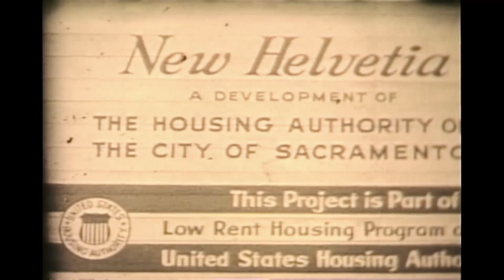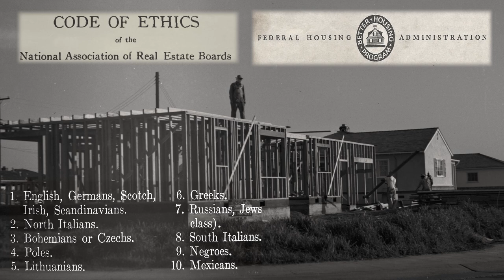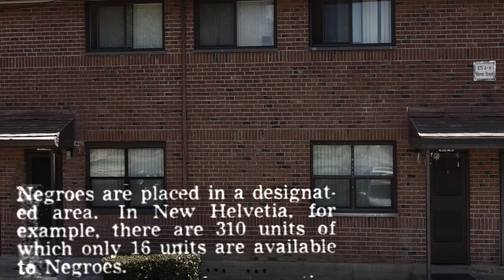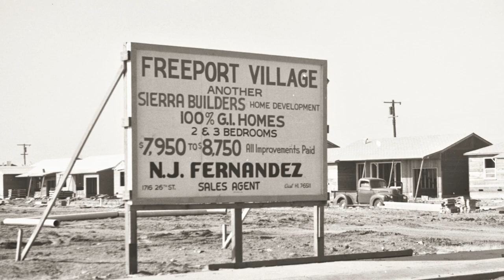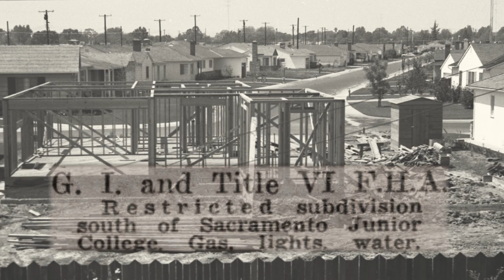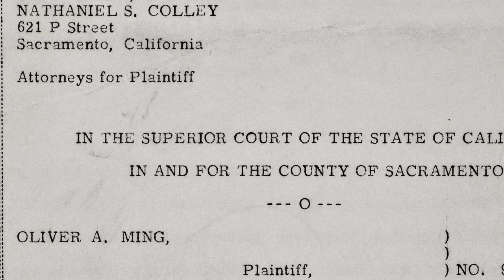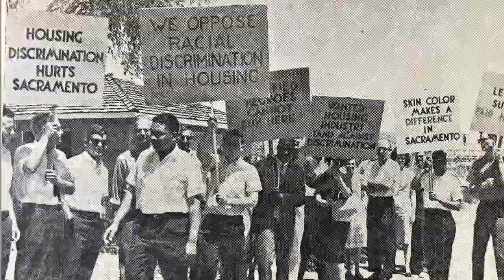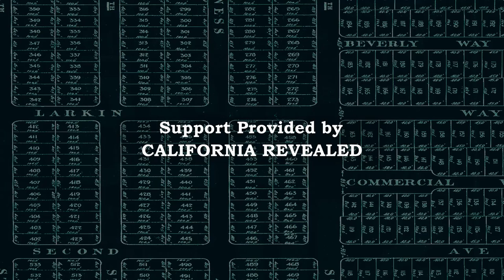Desegregating Sacramento: A Fight for Fair Housing, Part 1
This film was produced for the Center for Sacramento History using footage and material from our collection. It is the second in a series that explores the history of systemic racism in the Sacramento region in order to provide a historical context for the issues that affect our community today. In this film, we focus on the early landmark efforts to desegregate housing in Sacramento. These efforts place Sacramento on the frontlines in the long fight to end racial discrimination in public and private housing across the United States.

Featured in the film are urban sociologist Dr. Jesus Hernandez, author of "Race and Place in Sacramento," and historian Clarence Caesar, author of "A Historical Overview of the Development of Sacramento's Black Community, 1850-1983."  This story is also told archivally through the voice of Nathaniel Colley, Sacramento's first private-practicing African-American attorney and a national leader in the fight for fair housing. To learn more about Nathaniel Colley's life and career, see the Center for Sacramento History's Emmy-nominated PBS documentary "The Time Is Now: The Civic Life of Sacramento's Nathaniel Colley"

DESEGREGATING SACRAMENTO
Produced by: Chris Lango
Archival Producer: Kim Hayden
Film Technician: Chad E. Williams
Video & Drone Services: Steve Davis Productions
Support Provided by: California Revealed
Executive Producer: Marcia Eymann, City Historian
Historical Advisors: Dr. Lorena V. Márquez, Professor, Department of Chicana/o Studies, UC Davis; Dr. Milmon Harrison, Professor of African American Studies, UC Davis;
Clarence Caesar, Historian.
Special Thanks: Clarence Caesar, Dr. Jesus Hernandez, Nathaniel Colley Civil Rights Coalition.